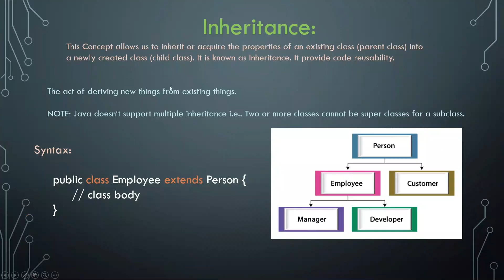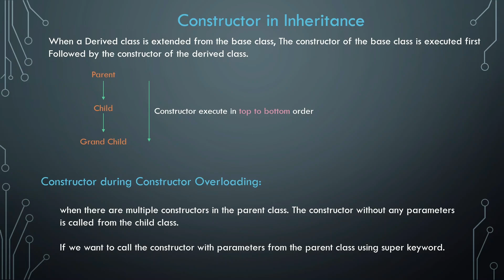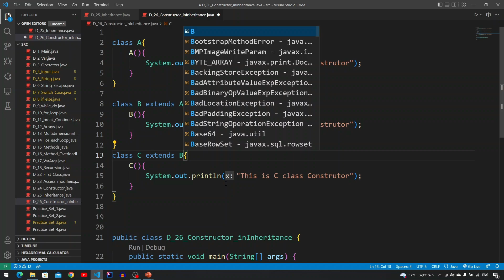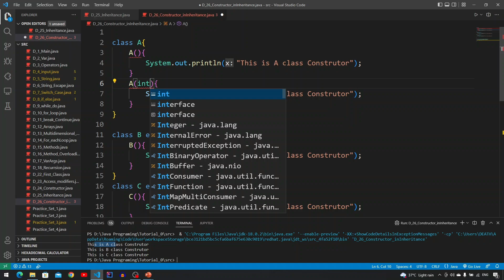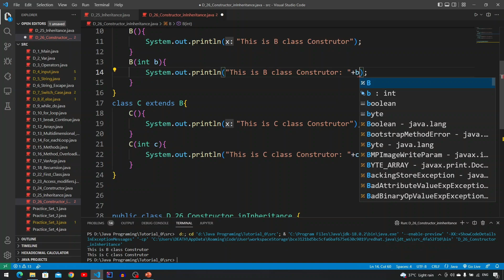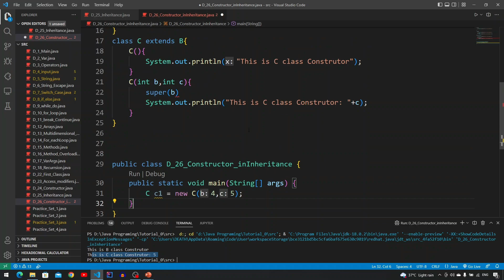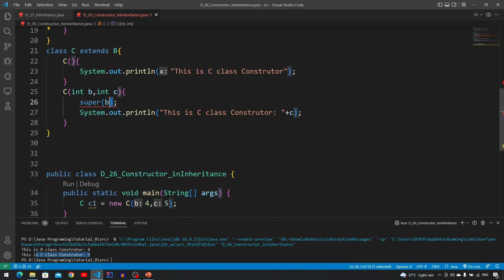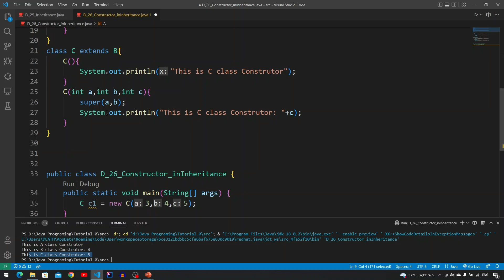Constructor in Inheritance and Super keyword in JAVA || JAVA Tutorial in Hindi #26 || Death Code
In This Video I m going to show you how to use Constructor in extended or inherited classes in real code.

keypoints:
Constructors in Inheritance in Java
Lecture 21 Constructor in inheritance in Java Hindi
Java Constructors || Constructor Inheritance and Overriding || by Durga Sir
Constructors in Java | what is constructor? with syntax and example
8.6 Object Creation in Inheritance | Constructor | Super
Java - Calling Constructors During Inheritance
Constructors from Thread class in Java
Constructors in Java | Use of Constructors | Types of Constructors (with example) Hindi
Java - Invoke Superclass Constructor Tutorials Point
Java Tutorial: Constructors in Java

Edureka
Java Runtime Environment
Java Language
Object Oriented Programming Java
Java By Neso
Java 8
Simplilearn
Java Data Types
Java Programming Syllabus
Simplilearn Java
Java Introduced By?
Jdk
Java Android Development
Differences Between Jvm Vs Jre Vs Jdk
Java Tutorial
Java Certification
Java Video Lecture Hindi
Java Programming Tutorial Hindi
Difference Between Jdk
Jdk Vs Jre Vs Jvm
Java In 5 Minutes
Understanding Jdk Jre And Jvm
Java Introduction
What Is Java
Java Basics
Java Coding
Jvm Kya Hota Hai
Java Programming Full Course
Java Online Training
Java Placement Course
C++
Hindi Lecture On Jvm
Why Java Introduced
Learn Java By Learn Coding
Difference Between Jdk Jre And Jvm
Java 8 Tutorial
Difference
Learn Java Programming
Jre And Jvm
Great Lakes
Android App Development
Java In One Video
Java Virtual Machine Hindi Lecture
Jdk Jre And Jvm
Oop
Java Lectures
Java Interview Questions
Java Tutorial Series
What Is Jvm Hindi
Introduction To Java For Beginners
Java Certification Training
Jdk Jre And Jvm In Java
Neso Academy Java Programming
Java Projects For Beginners
Java Tutorial Hindi
Learn Java
Learn Coding In Hindi
Intro To Java Hindi
Set Classpath
Basics Of Java
Architecture Of Jvm
Edureka Java
C++ Language
Jvm
Java Basic Concepts
Java Scripting Tutorial For Beginners
Learn Java From Scratch
Difference Between Jvm Jit Jre And Jdk
Java Tutorial 2016
Programming
Syntax Error In Java
Java (Software)
Why Java
Java Full Tutorial
Java Full Course For Beginners
Java Video Tutorial Hindi